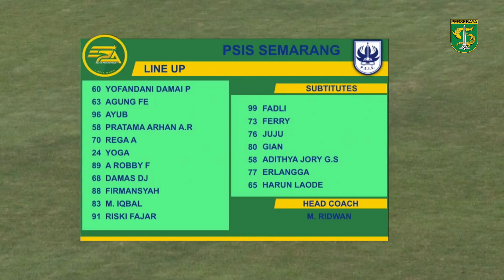[HIGHLIGHTS] Melaju ke Final | Persebaya U-20 vs PSIS U-20 | Elite Pro Academy U-20 2019